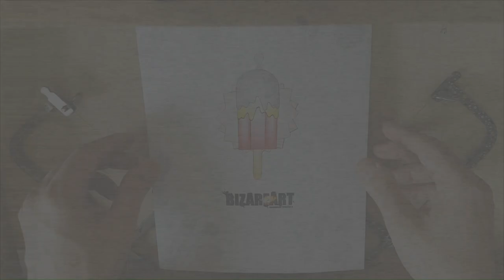How to make a Popsicle necklace with silver all by hand ep 54!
In this video we going to make an Ice cream popsicle necklace with silver!

This necklace is an intriguing project more suited for upper Intermediate skill level in silversmithing.

Our design features four layers of solid sterling silver two bids of copper selectively scratched texturing on the middle, wire made hanger, end game polishing and finaly rhodiumplates to ensure the
hypoallergenic surface creating more durability and tarnishing resistant.

• The  Ice cream necklace features four strong solid layers of Silver soldered, engraved, drilled and polished.

• The body of the popsilce is made of two separate layers of silver soldered in every corner for maximum endurance.

• Mergin the two pieces in one strong layer bright on the sides and a matt finish on the inner side.

• Secured our ice cream with a bold wire soldered with the hanger on top.

• Two copper bids were used to add sprinkles to our ice cream!

• Scratched texturing on most of the ice creams back side, secure hanger, end game polishing and finally Rhodiumplate and Rosegoldplate.

• Materials: 5.0 grams of High Quality Solid 925 Sterling Silver ∙ Copper bids ∙ Rhodiumplate ∙ Rosegoldplate

• Finish: Sterling Silver ∙ Copper ∙ Rhodiumplate ∙ Rosegoldplate∙  High quality wax.

• Measurements:

 Pendant height:   4.0  cm
 Pendant width:    1.1  cm
 Necklace length:  45  cm

• All our work is made by hand with Love and Care in our workshop.

Bizareart is a channel about Jewellery crafting, merging ideas and craftsmanship methods!

TIP: I publish new videos usually twice every month!

Make it yours directly from our Eshop:

Please check out Bizareart handmade jewellery links below for Updates on our newest designs!

We endure you to leave us feedback so we can know the viewers perspective and answer any jewelry related questions you may have!